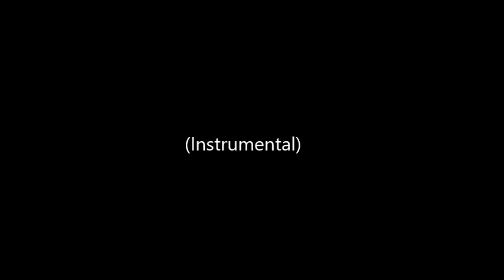Disturbed - Indestructible | Music Video With Scenes From The Movie Series Transformers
this is my music video with scenes from trasformer the last knight and revenge of the fallen, hope you guys enjoy